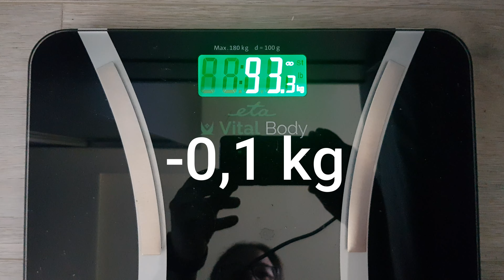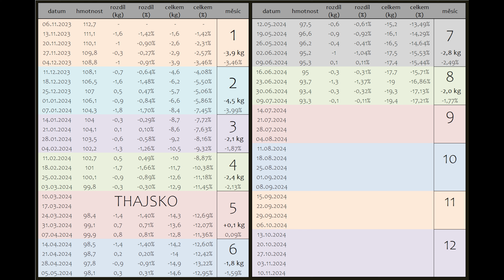35. TÝDEN HUBNUTÍ | Jak se na mé hmotnosti (a vzhledu) podepsaly Alpy?!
Minulý týden jsme strávili čtyři dny v rakouských Alpách, kde jsme chodili po túrách a užívali si nové, neprobádané prostředí 🏔️☀️ To se u mě ale neobešlo bez následků, jak můžete vidět od prvních vteřin dnešního videa...

Pokud se ti moje videa líbí a chceš mě podpořit, můžeš mi koupit salát (kafe totiž nepiju 😁🥗):
Anebo se staň členem mého kanálu tady na Youtube 💖 Mrkni na více informací:

Hudba:
Song: 7sten - Turn Around